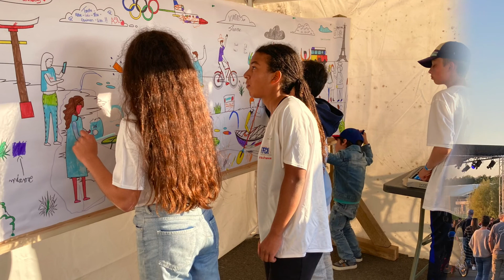Tokyo Vaires Paris 2021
Entre le 6 et le 10 octobre 2021, plus de 7000 personnes ont été présentes sur l'événement Tokyo Vaires Paris, le plus grand événement de sports de pagaie proposé par la Fédération Française de Canoë Kayak et Sports de Pagaie.
Au programme : un Championnat d'Europe plein d'émotions, une soirée des champion(ne)s mémorable et des activités pour tous !
Madame le Maire et l'ensemble de l'équipe municipale ont pu échanger avec vous sur le stand de la commune tout en participant à certaines activités nautiques !

Retour en images sur cet événement, qui a lancé la dynamique de PARIS 2024 sur le site olympique de Vaires-sur-Marne !